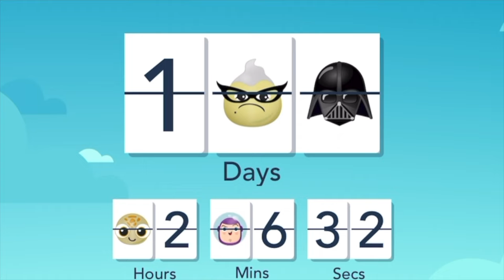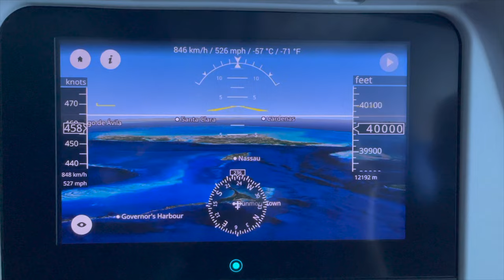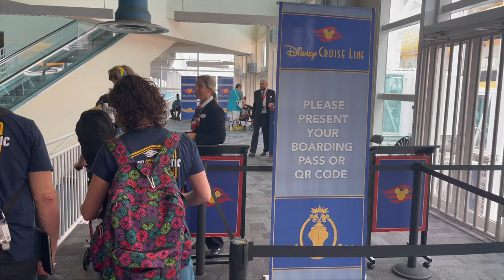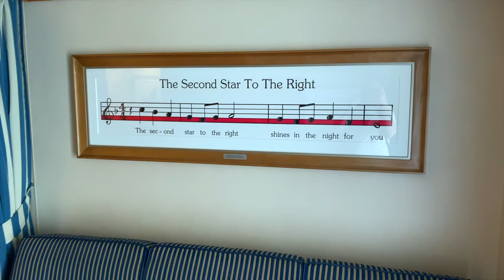Disney Magic Croisière Jour 1 - Embarquement, visite de la cabine, premier repas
Après deux années loin des navires de la Disney Cruise Line, me voici de retour à bord de ce bon vieux Disney Magic pour une croisière transatlantique entre Miami et Barcelone du 8 au 21 mai 2022.

Dans ce premier épisode je vous emmène avec moi de Paris à Miami en passant très rapidement par Madrid.

Nous découvrirons le nouvel enregistrement à bord ainsi que l’exercice d’évacuation dans sa nouvelle version.

Je vous ferez visiter ma première cabine de fond en comble (oui oui, première….).

Nous passerons également un peu de temps au restaurant et nous inspirerons de @ordinaryadventures ) que j’adore, pour noter les plats.

Équipement pour filmer cette vidéo :

DJI OM5

iPhone 12 Pro Max